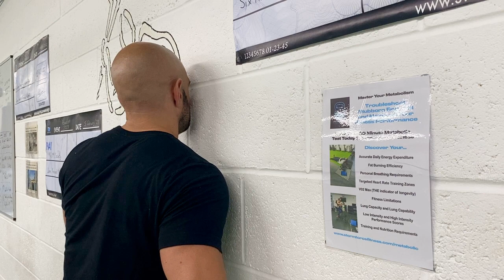Pec minor ball release